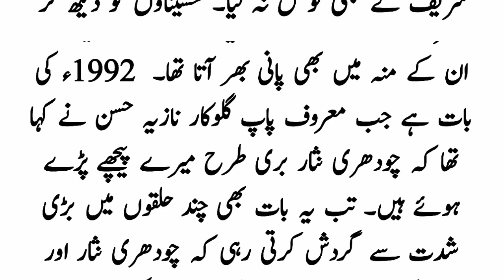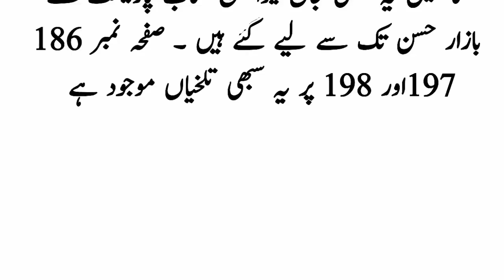جب مشاہد حسین مصطفی کھر کی بیٹی کی زلفوں کے اسیر ہوئے اور جب چودھری نثار ایک گلوکارہ پر مر مٹے